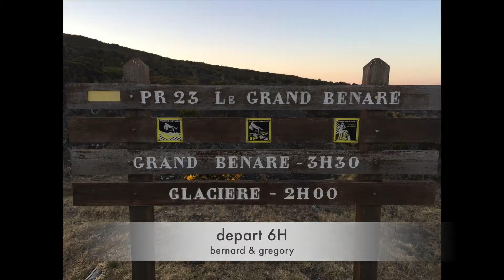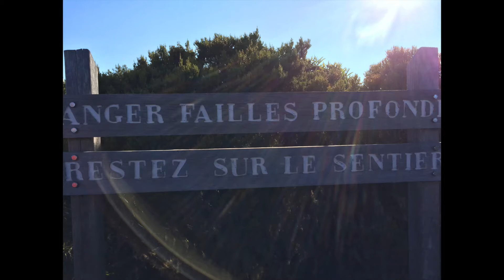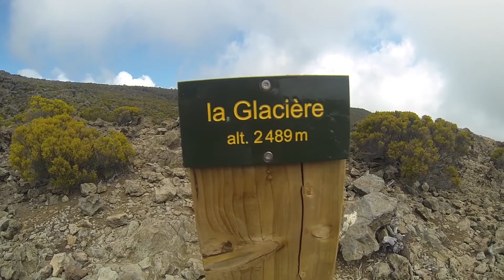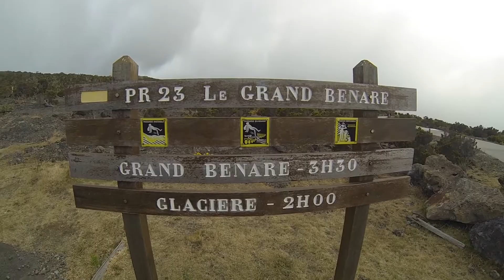le grand benare